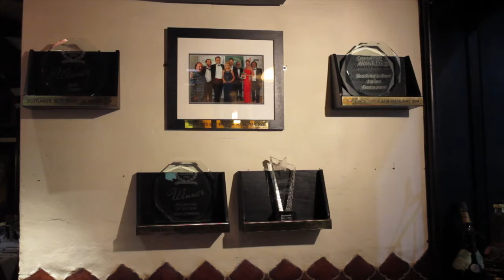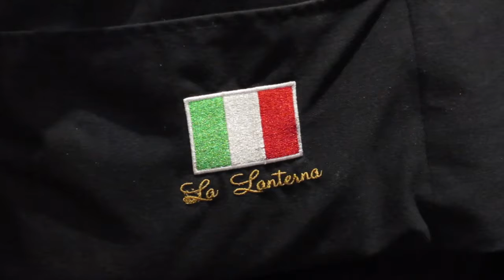Restaurant La Lanterna - Glasgow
Chef Luca Conreno show how to make a special  pasta dish.